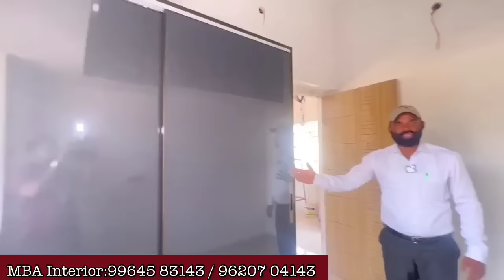ಚಿತ್ರದುರ್ಗ, ಶಿವಮೊಗ್ಗ, ಭದ್ರಾವತಿ, ಹಾವೆರಿ, ಶಿರಾ ಎಲ್ಲಾ ಕಡೆ ಮಾಡ್ತಾರೆ । Aluminium interior design Kitchen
address
17th cross
KTJ nagar
Davangere